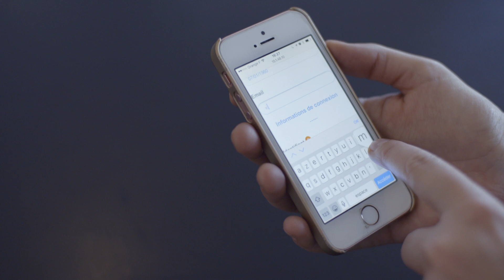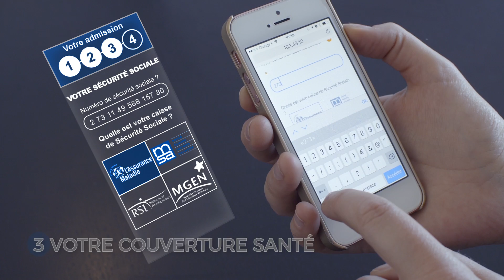Ramsay Services : simplifiez-vous la Santé (version longue)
Découvrez votre nouveau portail de services.
Gagnez en sérénité en préparant directement votre hospitalisation en ligne, de votre dossier d’admission jusqu’à votre retour à domicile.

Ramsay Services est disponible pour :
- la Clinique Kennedy à Montélimar
- la Clinique Monticelli-Vélodrome à Marseille
- l'Hôpital privé d'Antony
- l'Hôpital privé Arras - Les Bonnettes
- l'Hôpital privé Claude Galien à Quincy-sous-Sénart
- l'Hôpital privé Dijon Bourgogne
- l'Hôpital privé de l'Est Parisien à Aulnay-sous-Bois
- l'Hôpital privé Jean Mermoz à Lyon
- l'Hôpital privé de Marne Chantereine à Brou-sur-Chantereine
- l'Hôpital privé Parly 2 - Le Chesnay
- l'Hôpital privé Saint-Martin à Caen
- l'Hôpital privé de Villeneuve d'Ascq